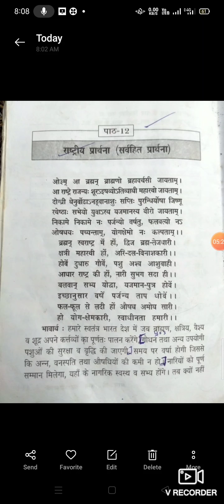कक्षा छठी . पाठ - 12 नैतिक शिक्षा = 7 - 6 - 21